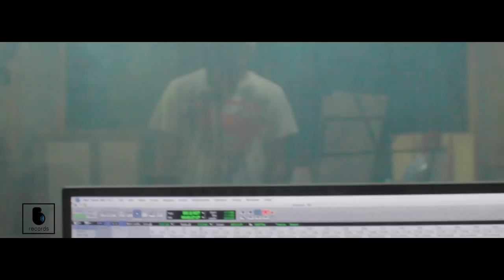Casey's secrets // In the Studio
Official Channel of Blue wave Records